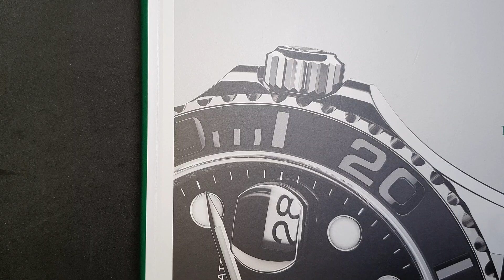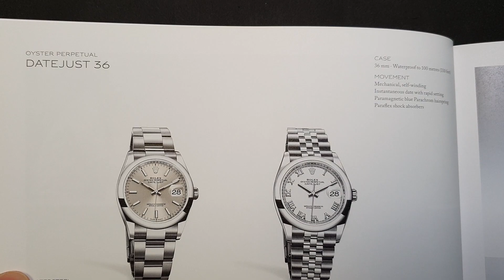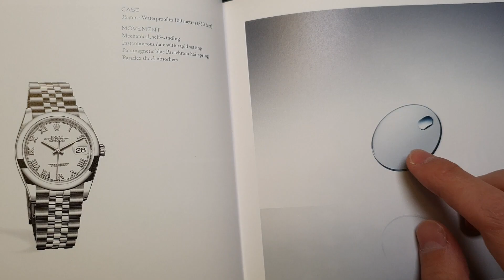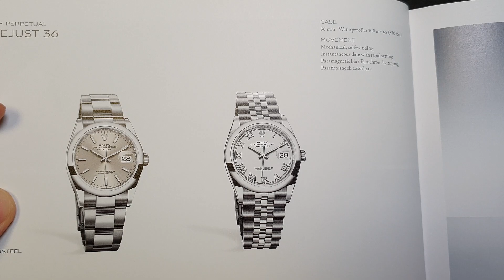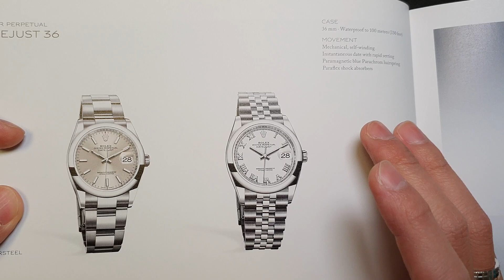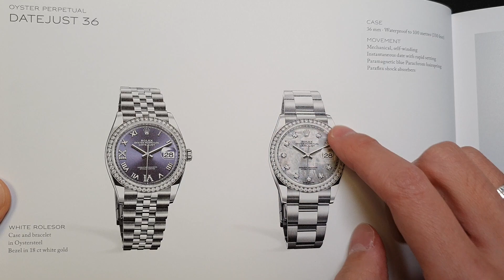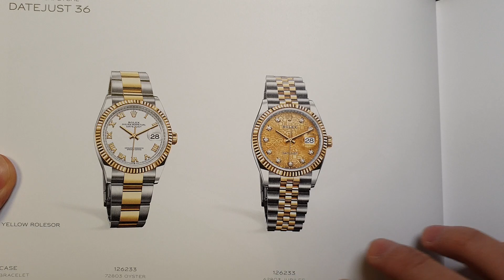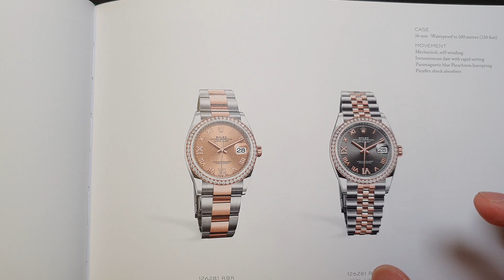2019 스위스 바젤월드 롤렉스 ROLEX 데이저스트 36 미리 소개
가격정보가 없어서 죄송합니다
36미리 블랙 모델은 리테일가 998만원입니다.